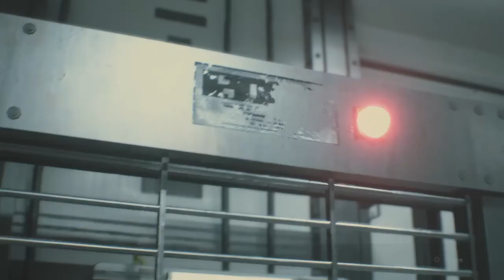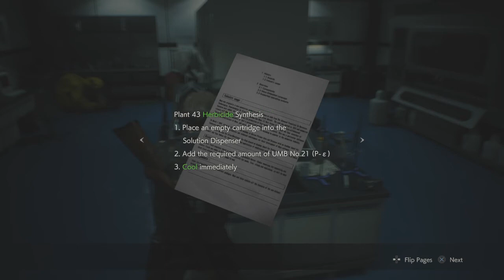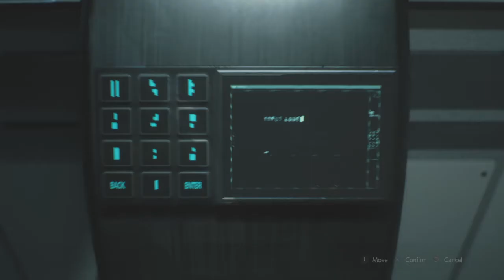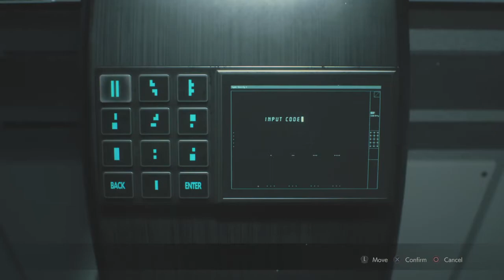RESIDENT EVIL 2 PART 15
IG-I'm on Instagram as tommy_boy110. Install the app to follow my photos and videos.